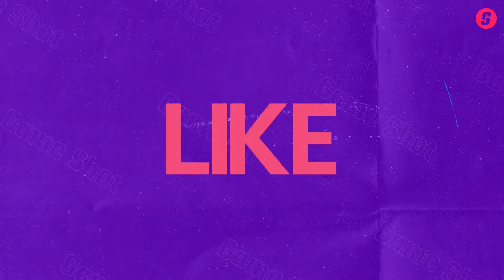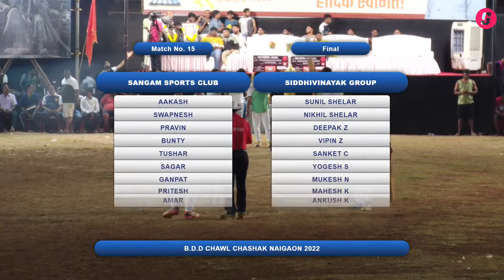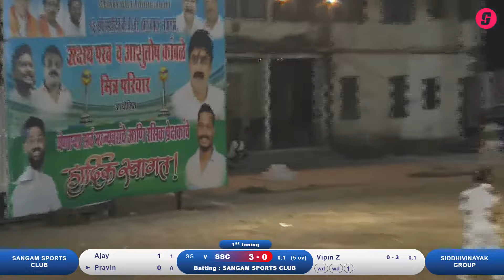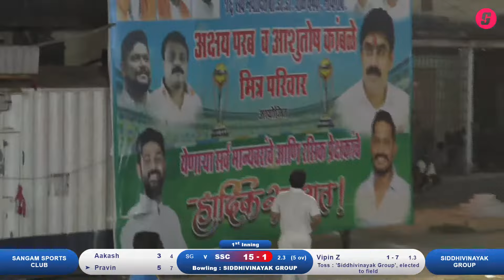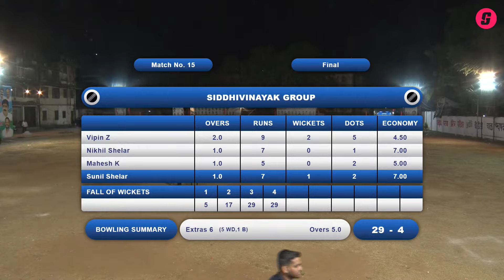Match 15 :- SVKM vs SSC (Final)